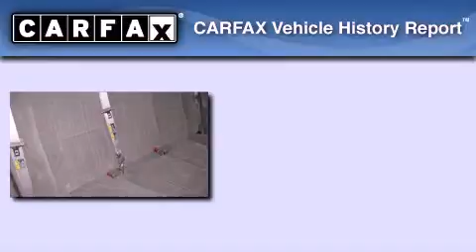2004 Chevrolet Impala Thomson GA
Year : 2004
 Make : Chevrolet
 Model : Impala
 Engine : 3.4L V6 SFI
 Trans . : Automatic
 Exterior : Cappuccino Frost Metallic
 Miles : 69,034
 Interior : Grey
 Stock : C804511

 Preowned 2004 Chevrolet Impala Augusta GA